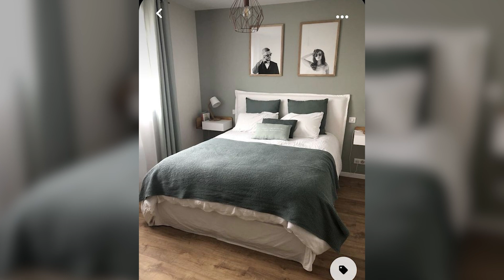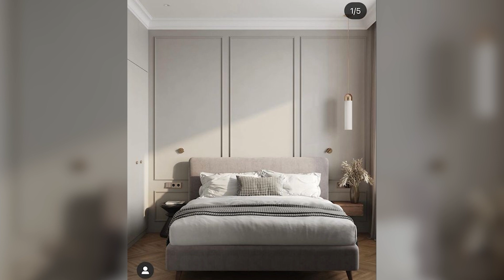50 Modern Bedroom Design Ideas 202 Bedroom Wall Decoration Ideas | Home Interior Design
50 Modern Bedroom Design Ideas 202 Bedroom Wall Decoration Ideas | Home Interior Design
50 Modern Bedroom Design Ideas 202 Bedroom Wall Decoration Ideas | Home Interior Design